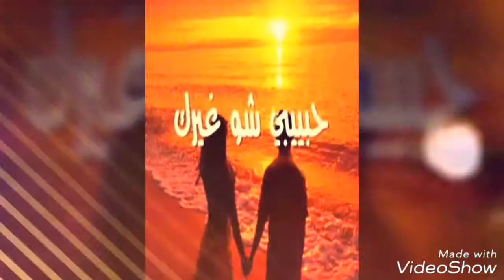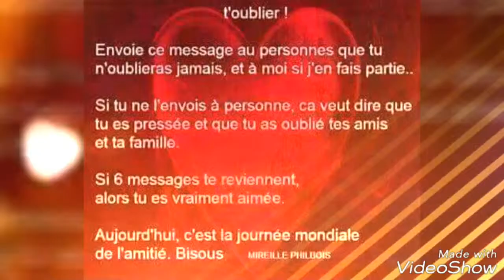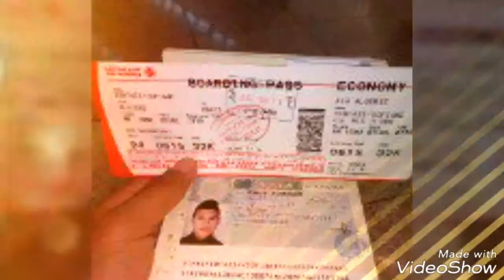Nti kadaba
Karim pas de chonse lyes mansahch Rabah sahbi amar joudi Samir Madrid Rahim labidi  mazyan achachi khouya moumouh ou ga3 liyhabouna 💗💗💗💗💗